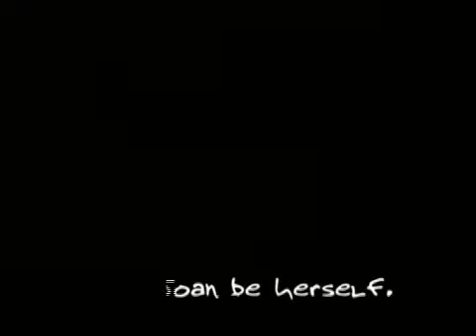Unbelieveable!!! JOAN RIVERS Acting Reel - Must see!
Before comedy, Johnny Carson, facelifts and the red carpet there was an acting career.  In 1968, Joan played opposite Burt Lancaster in "The Swimmer". As Kathy Griffins' mother in Suddenly Susan with Brooke Shields. On Broadway starring as Lenny Bruce's mother in Sally Marr and her Escorts + more.
Edited by Michael Piehl for Joan Rivers